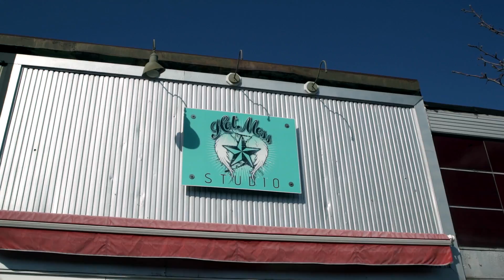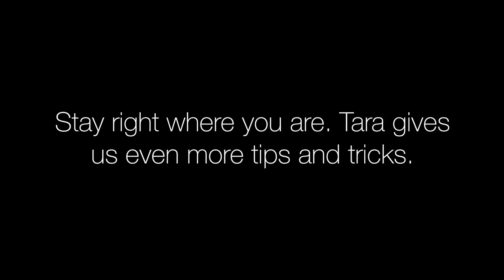Hooked Weddings Episode 5.3 : Wedding Hair & Makeup - Hot Mess - TimeLines, and DIY hair.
Picking the right Hair and Makeup artist for your wedding can really bring your vision to life. Hiring a team of professionals with wedding experience is essential. Hair and Makeup determines the way you are going to look in your photos for the rest of your life. This is one area you don’t want to mess up.

When should you book your trails and start thinking about your wedding day look?
Should your hair be clean or dirty the morning of the wedding?
What type of skin care regime should you try before the big day? These are just a few of the questions that will be answered in these episodes.

Meet Tara, owner of Hot Mess Studio in Asbury Park, as she hangs out with Hooked host and
wedding expert Denny Testa. They discuss how finding the right hair and makeup professionals can help perfect your wedding day look.
In Episode 5.3 of Hooked learn why you should have a backup plan for the wedding day hair in case of bad weather. Timelines are important and Tara talks about how she and her team keep your hair fresh and your wedding day timeline in check. It is ideal to have 1 stylist for every 2-3 bridesmaids. DIY Hair is not okay and she tells us why.

About Hooked:
This ain’t yo mamma’s wedding show.
Ever ask yourself, “How does anyone know everything that you need to know about weddings?” Well we’re here to help! Hooked is a new web series where host, Denny Testa, interviews wedding pros, picks their brains, and learn all of their industry secrets. Not only does he share tips and tricks in the series, but he also goes in and gives their jobs a try, so that you can see their skills or advice being tested. Toss out all those wedding books that you don’t have time to read because Hooked is like the cliff notes for wedding planning, highlighting all the stuff you need to know. For all the less helpful advice, ask your best friend’s sister’s cousin’s neighbor who got married last year. Join hooked for Free wedding tips and tricks.

Want to see more wedding planning videos?

Want to learn more about host and wedding expert Denny Testa and the team at Off BEET Productions that created Hooked?